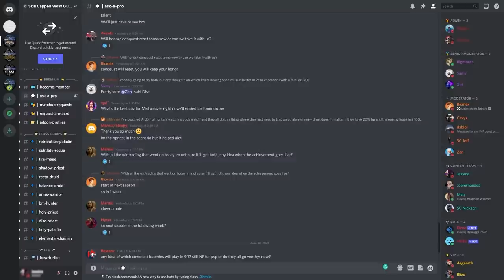MISTWEAVER MONK 9.1 PvP Guide | Best Race, Talents, Covenants, Soulbinds, Conduits, Gear & Macros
0:00 - Intro
0:57 - 9.1 Changes
1:35 - Race
2:09 - Talents
3:34 - PvP Talents
5:12 - Covenants
5:55 - Soulbinds
7:03 - Conduits
7:59 - Gearing
9:38 - Legendaries
10:05 - Macros

Concepts: wow, world of warcraft, shadowlands, wow shadowlands, arena, wow pvp, mistweaver monk guide, race, talents, covenant, soulbind, conduit, gear, macro, tips, tricks, guide